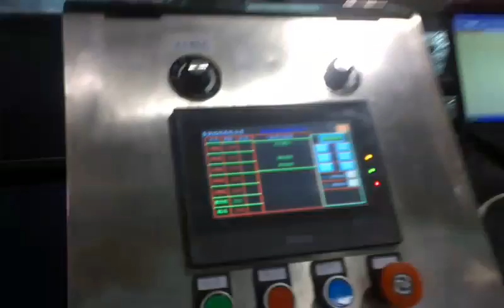Pulian International Enterprise Co., Ltd -斗升機影片